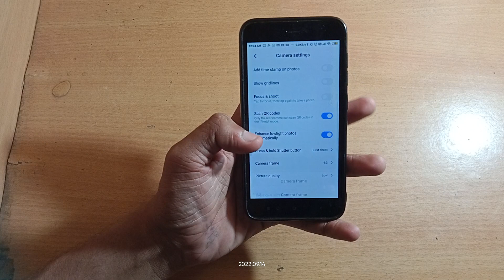how to set camera frame mi